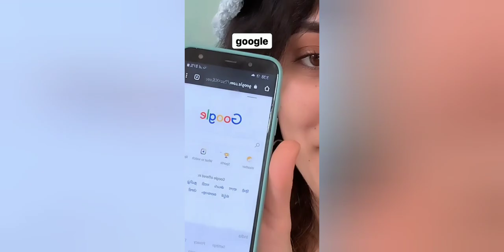pwari ho rahi ha in instagram style